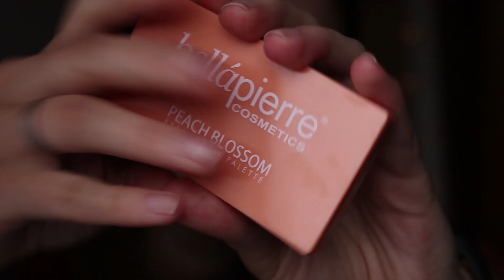Makeup | Paleta Peach Blossom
A testar pela primeira vez a paleta de sombras Peach Blossom da Bellápierre. Recebi-a na Beauty Box da Look Fantastic e decidi testar em vídeo. Espero que gostem e não se esqueçam de ver em HD! 😊